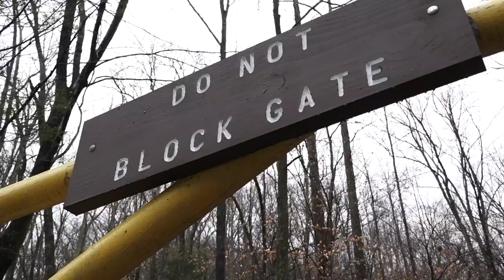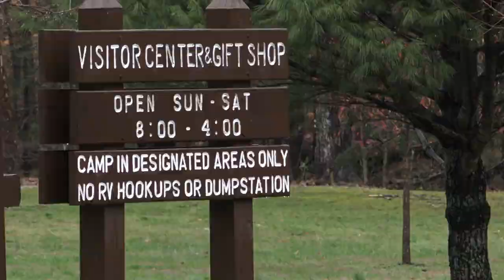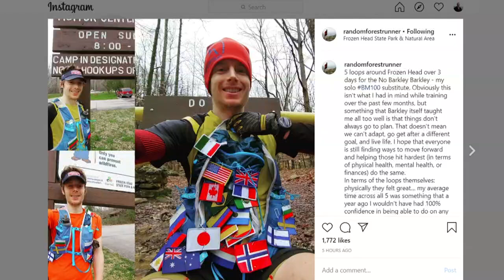Ultrarunner John Kelly runs a solo 'No-Barkley Barkley' 100-mile tribute at Frozen Head State Park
The coronavirus canceled the annual Barkley Marathons. Morgan County native John Kelly devised his own 100-mile on-trail challenge in Frozen Head State Park to honor his fellow elite runners currently isolated around the world.